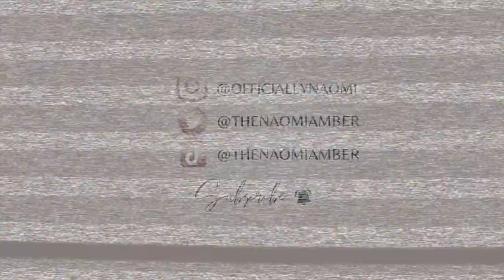PrettyLittleThing Summer Vacation Try-On Haul 2023 | Naomi Amber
Welcome to another PLT haul on my channel. Vacation 2023 edition. I also have some cute pick ups that would be great for concerts since I know its concert SZN right now!

Green Buckle Bikini Top Size 2
Charcoal Knitted Distressed Dress Size XS
Cream Rib Halterneck Size 2
Stone Cargo Zip Up Crop Top Size 2
White PU Boots
Pink Floral Cowl Neck Top Size 2
Red Floral Skirt Size 2
Glitter Bikini Bottoms Size 2
Glitter Bikini Top Size 2
Black Mesh Corset Size 2
Green Thong Bottoms Size 2

Age: 24
Camera: Canon M50, My iPhone
Edit: Final Cut Pro X